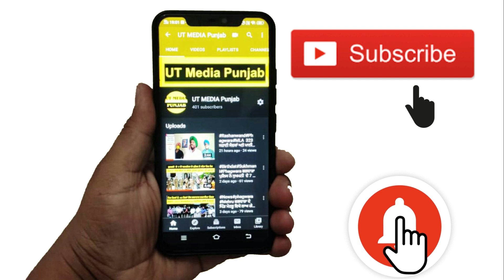Phagwara GYM Welfare Socity ਨੇ ਮਾਣਯੋਗ ਡੀਸੀ ਕਪੂਰਥਲਾ ਦੇ ਨਾਮ ਦਿੱਤਾ ਮੰਗ ਪੱਤਰ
ਹੈਲਥ ਕਲੱਬ ਖੋਲਣ ਅਤੇ ਵਿੱਤੀ ਸਹਾਈਤਾ ਦੀ ਕੀਤੀ ਅਪੀਲ